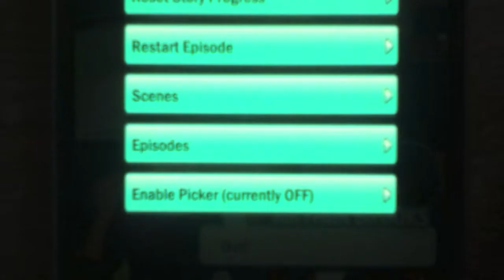Mayfair Brooks: a 15-part mobile episodic drama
This was a 15-part mobile drama series commissioned by Pocket Gems.